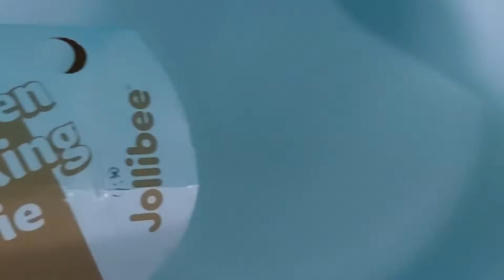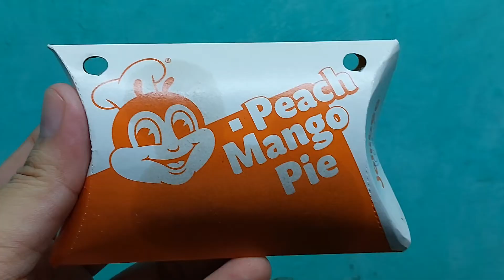80VLOG 2022: JOLLIBEE CHICKEN A LA KING PIE VS UBE CHEESE PIE.Which is better?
Visit My TikTok: @supermarkymacky1